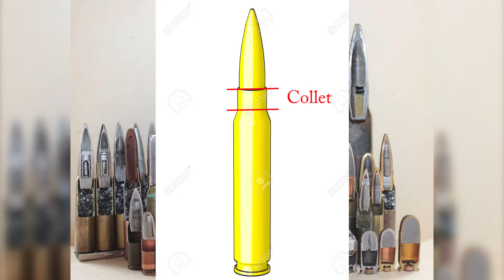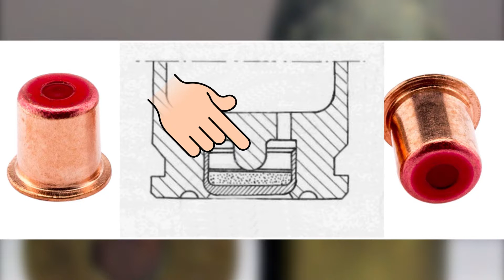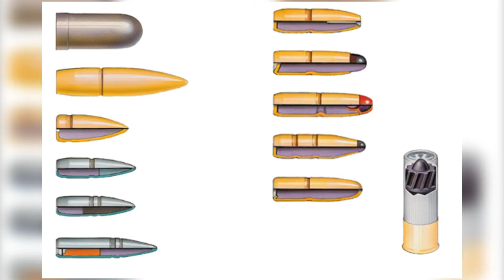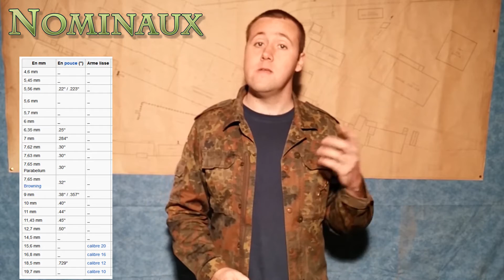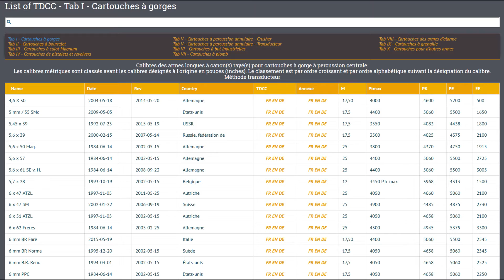5.56 #4 - Les balles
Salut tout le monde, dans ce 5.56, la cave va se remplir de nouilles... non de douilles. Enfin une émission sans trous de balles !!! Bon j’arrête et bon visionnage.